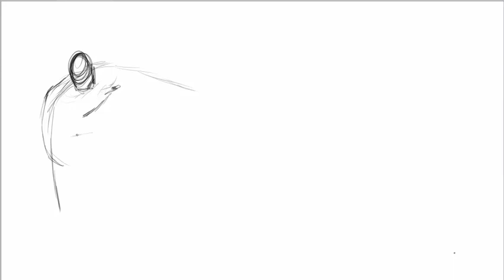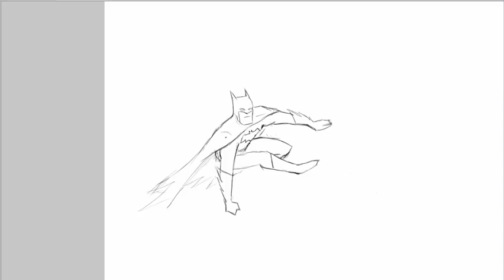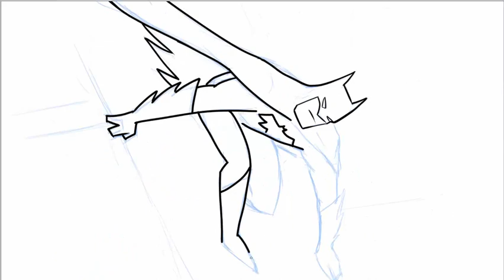Drawing Batman Vaulting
Just a little doodle. Still figuring out my software.